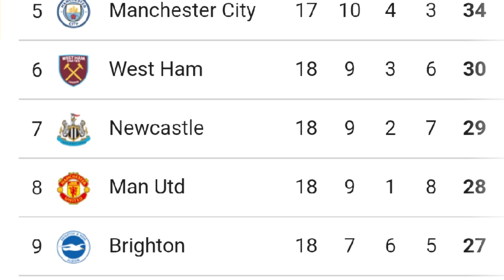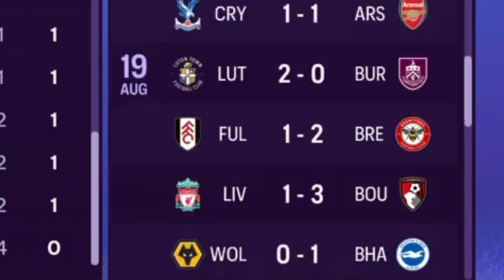ik redde manchester united in fc 24...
Ik red Manchester united aflevering 1!
Wil je op de hoogte blijven van deze serie en andere video’s volg me dan even op me insta
Daar post ik dagelijks iets op me verhaal over YouTube en wanneer en Hoelaat er een video online komt

Upload schema voor de komende weken
28 december
30 of 31 december
5 januari
8 januari
12 januari
Dit bestaat uit allemaal fifa content
Met 2 afleveringen van de Manchester united serie maar als jullie er eentje extra Willen zal ik die maken

Trouwens!
Op me insta zet ik 2 dagen van te voren voor dat de video online is al de thumbnail en de titel daarop dus nog een reden op me insta te gaan checken

En oh ja ik ga ook me eigen club aanmaken maar daar krijgen jullie later meer over te weten

Aboneer!